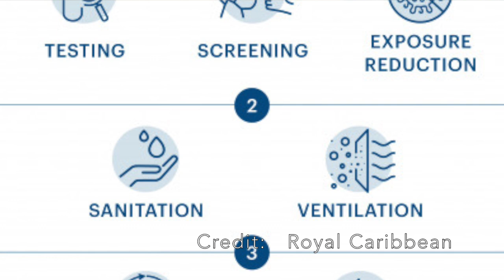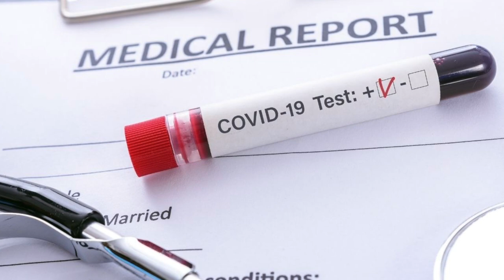9 BIG WAYS CRUISING WILL BE CHANGING - New Cruise Protocols for Carnival, Royal Caribbean, NCL etc.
9 BIG WAYS CRUISING WILL BE CHANGING - Confirmed NEW Cruise Line Health Protocols for when Cruises Restart//In this video we discuss new cruise health and safety protocols and what this will be like for your cruise vacation. We also look at how cruise lines plan to start cruising again, with safety policies put into place for cruise passengers, crew and communities in the ports of call and embarkation ports.

The major changes to cruising are important to ensure that cruises are safe as they return from the USA and in the Americas. The changes go a bit beyond what we expected - masks will be needed for much of the cruise (except when in cabin, outdoors or eating or drinking), social distancing and reduced capacity, covid testing before your cruise, and cruise line shore excursions will be mandatory for anyone leaving the ship.

Some good news is reassuring for cruisers. Cruise ship ventilation will be updated, disinfection and sanitization will be a priority, and itineraries will be planned to make sure cruise ships are able to get passengers home in case of an outbreak or any cases of the virus.

Cruise ship medical facilities will be improved and there will be isolation cabins. Crew safety is also addressed. Overall, this will make cruises very safe as they start to sail once the CDC lifts the no-sail-order.

How do cruises plan to restart and what ships will be sailing?

Cruise lines have planned a phased in approach, although we don't yet know the details. Short cruises are expected at the beginning, perhaps November if cruises are allowed to sail. Cruise lines say they are ready.

For details about new cruise line policies and protcols, as well as links to the Healthy Sail Panel Recommendations submitted to the CDC, and the CLIA cruise health protocols.

WHAT IS CRUISING LIKE NOW? 9 New Costa Cruise Ship Protocols (a Carnival Corporation Cruise Ship)

CRUISING FROM THE USA? 7 Things that NEED to Happen for Cruises to Start Up Again

10 BIG CHANGES to CRUISING We'll See When They Start Up Again (Temporary & Permanent Cruise Changes)

What CRUISING Will Be Like!?! NEW RULES for CRUISES as Cruise Ships Start Sailing Again with MSC

10 BIG CHANGES to CRUISING We'll See When They Start Up Again (Temporary & Permanent Cruise Changes)

VIDEO CREDITS:

Some images used in video courtesy of Royal Caribbean (media)